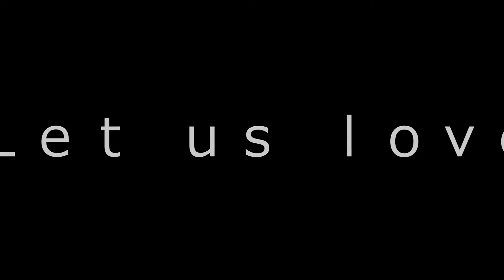ＬＥＴ ＵＳ ＬＯＶＥ / ブレッド＆バター